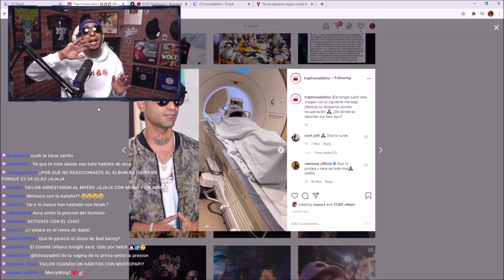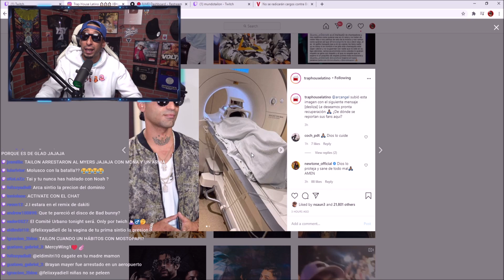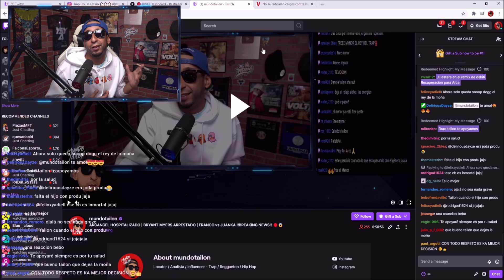ARCANGEL - PORQUE FUE HOSPITALIZADO?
Unete a mis Playlist en Audio Mack:
Siempre Fresh 2020 Playlsit: